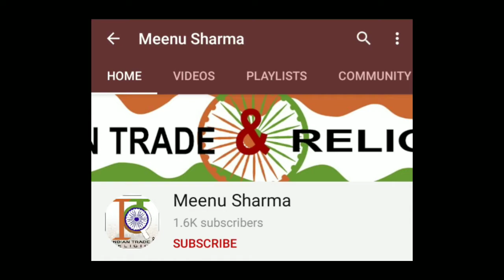Different way of Dudh Icecream video / Dudh icecream recipe video / Milk cream icecream